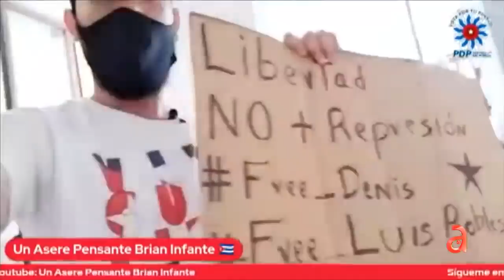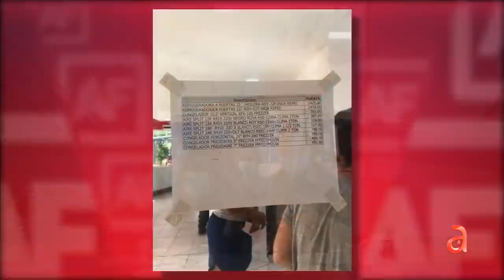Entrevistamos al cubano que denunció en España al testaferro de la familia Castro